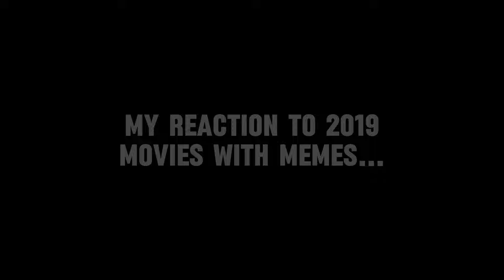My Reaction to 2019 Movies with Memes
I ranked 2019 movies with memes…